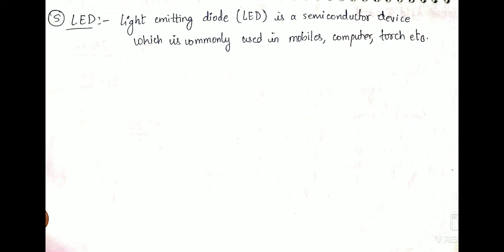CLASS 8 SCIENCE CHAPTER 14 CHEMICAL EFFECTS OF ELECTRIC CURRENT KEYWORDS